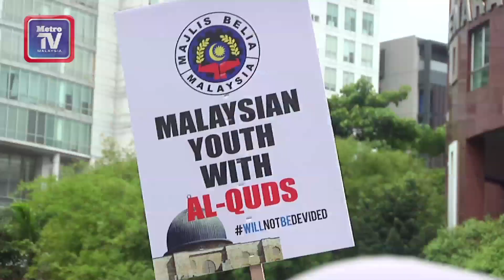Bantah Baitulmaqdis ibu negara Israel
RIBUAN rakyat Malaysia membanjiri Kedutaan Amerika Syarikat di Jalan Tun Razak, Kuala Lumpur, pada Jumaat, bagi membantah kenyataan presiden negara berkenaan berhubung pengiktirafan Baitulmaqdis sebagai ibu negara Israel.